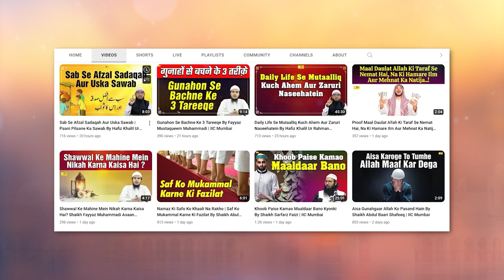Imam Bukhari RA Ka Ek Bahut Hi Ibrat Wala Waqia | Salf e Saleheen Series 02 | Hafiz Khalil Sanabili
Bank Account Details:
ILM FOUNDATION
ICICI Bank
Savings account
IFSC CODE-ICIC0001028

Imam Bukhari RA Ka Ek Bahut Hi Ibrat Wala Waqia | Salf e Saleheen Series 02 | Hafiz Khalil Ur Rahman Sanabili IIC Mumbai